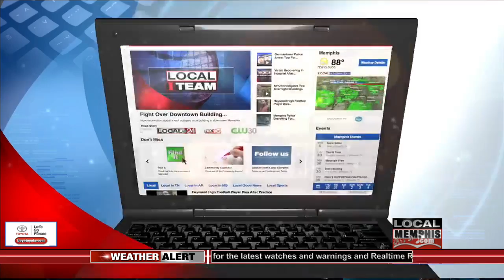Local Children Help In Attempt For Record For World's Largest Swimming Lesson